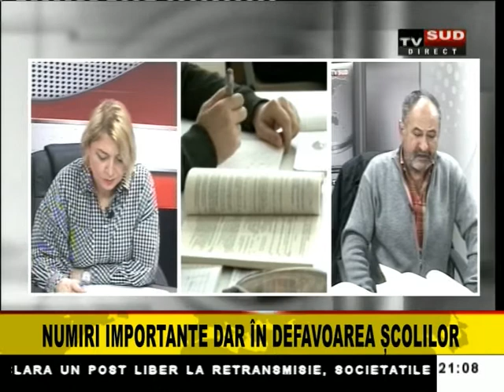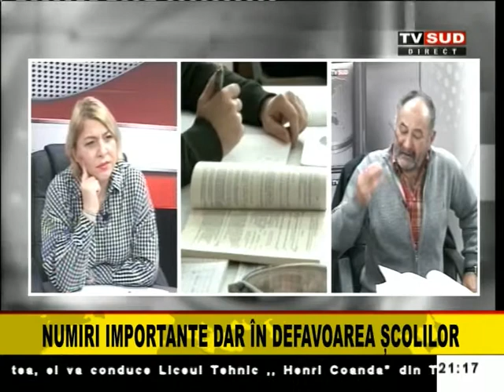Ora Adevărului 05.01.2022 GORJ: Tipuri de directori de școli